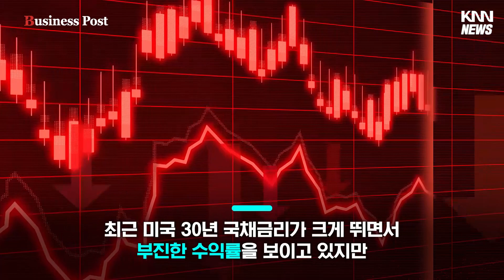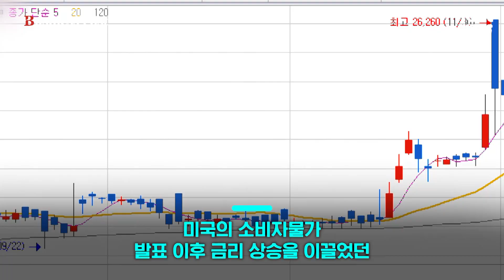'국채금리 언젠간 내린다' 30년 국채 계속 쓸어 담는다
개인투자자가 10월 들어서도 국내 ETF(상장지수펀드)시장에서
한국과 미국의 30년 만기 국채에 투자하는 상품을 계속 담고 있습니다